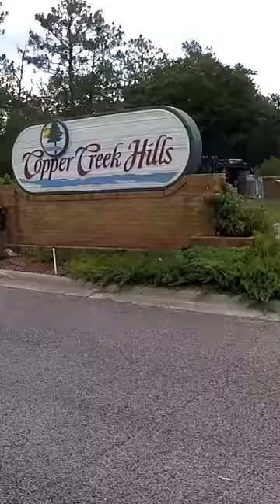These Neighbors REFUSE To Set Up An HOA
I live in one of the only developments I have EVER seen that does NOT have an HOA. The developer never set one up, the community was developed in three phases over the span of about 15 years, and somehow it made it through to the end without ever getting an HOA. That makes it one of the most desirable neighborhoods in my city to live in if you want city amenities (well/sewer/garbage/debris pickup).

Copper Creek Cuts is a lawn care and landscaping business in Florida with a goal to entertain and educate.

The products I use